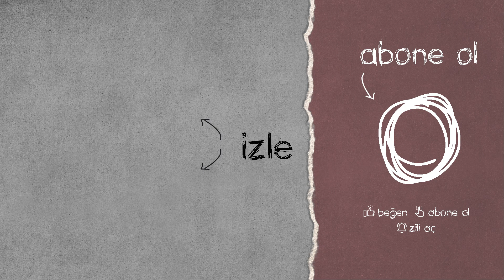SİNİRLERİNE HAKİM OLAMADI | 10000Days , MuzluSodaTV , Kalimdor | PUBG YAYINCILAR KARŞILAŞIYOR #146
PUBG YAYINCILAR KARŞILAŞIYOR serimizin 146. videosunda; 10000Days , MuzluSodaTV , Kalimdor , Wandays , Ccinext , MockingjayFPS , Tarcusz , Globalarmyy , Ospedaale0 ve Zapotocynnn twitch yayıncılarını vuruyor. Bu anları hem onların yayınından hem de rakip yayıncıların yayınından derledik.

KARŞILAŞMALAR;

MUZLUSODATV vs BLABALBEE - 10000DAYS vs FUFY20 - MOCKİNGJAYFPS vs NOKI_PUBG - KALİMDOR vs GUNNBOXER - WANDAYSS vs AMLDİVİNE - TARCUSZ vs KARAFLİDİS - GLOBALARMYY vs SADZORF - CCİNEXT vs HAWKİSTREAM - OSPEDAALE0 vs ADİDEDİ - ZAPOTOCYNNN vs D3VİLL